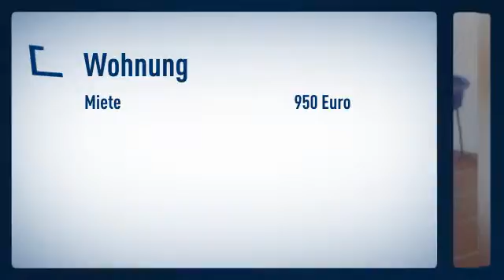Pempelfort: Gefragte Wohnlage. Ruhige Dachgeschoss Wohnung in saniertem Altbau mit hochwertige